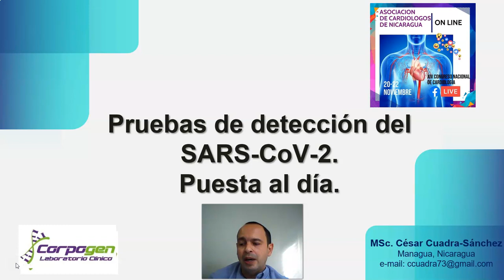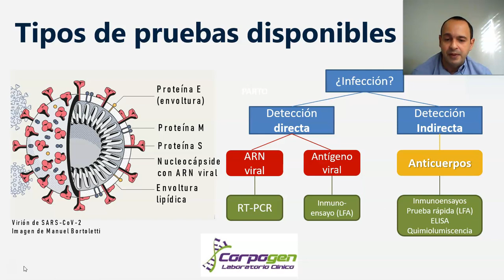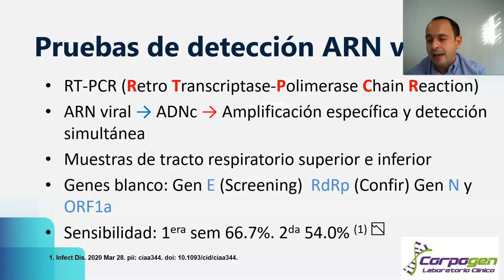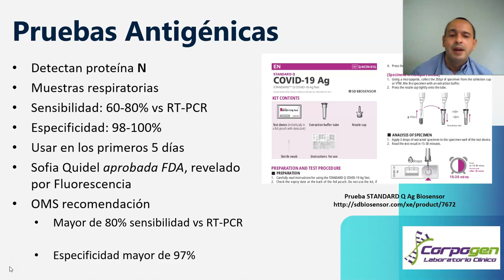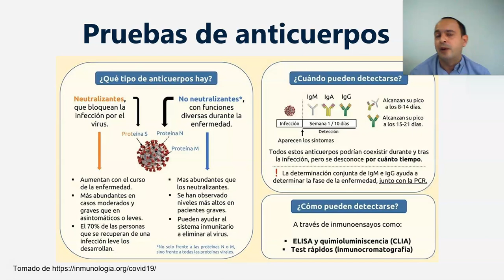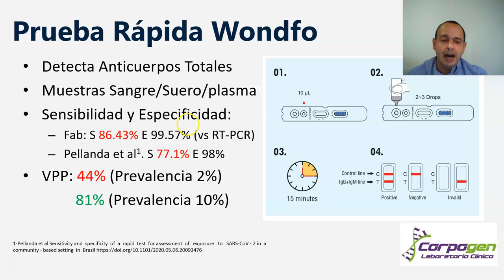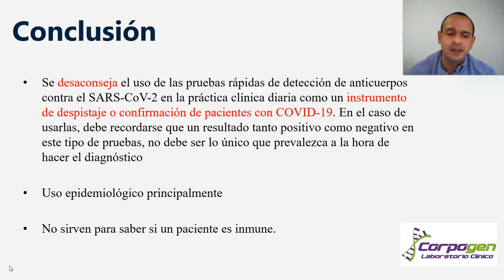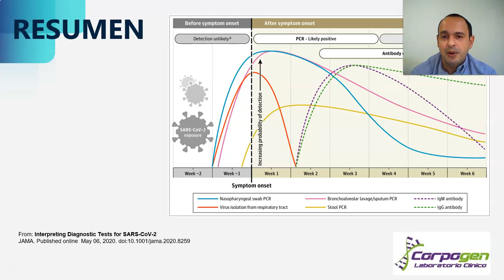SARS CoV-2 BIOLOGIA Y PRUEBAS DE DETECCION Lic cesar cuadra